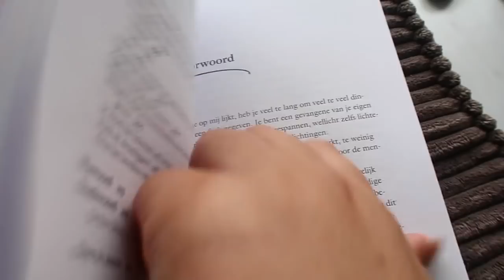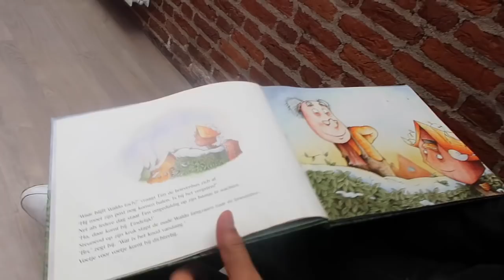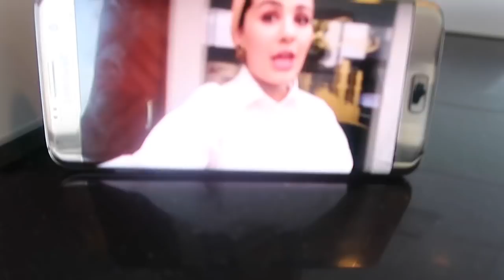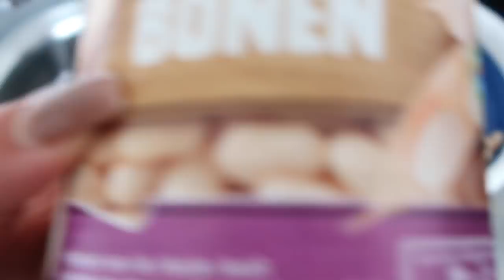❁ KOKEN MET MYRIAM - VLOG 70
Heyhey! Leuk dat je op mijn kanaal kijkt. Ik ben Myriam Ahmadi en je kunt van mij 3-4 vlogs per week verwachten.

I N T R O:

Myriam Fares ft. Flo Rida - Wild Ones